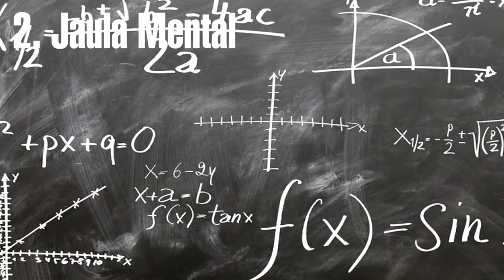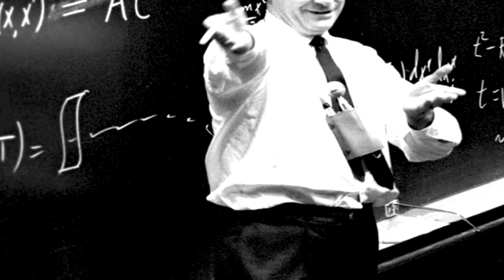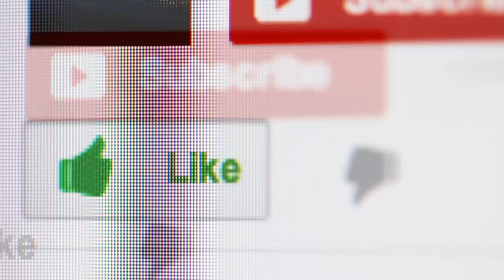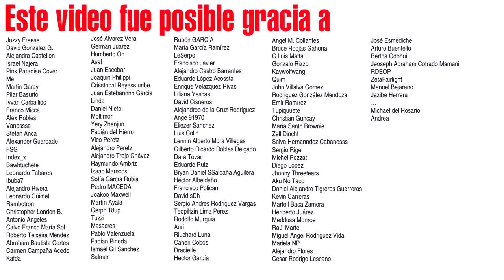¿Existe la realidad? - Minidocumental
La realidad, un termino que se encuentra entre lo científico, lo filosófico, lo artístico, lo humano y lo ambiguo... en este minidocumental trataremos de dar un rápido vistazo al problema de la Realidad.
Desde la ciencia, la filosofía, la sociología y la biología.
Preguntas frecuentes
Mis redes: